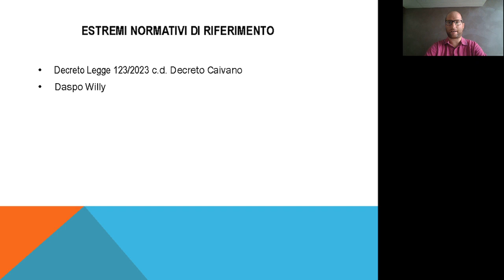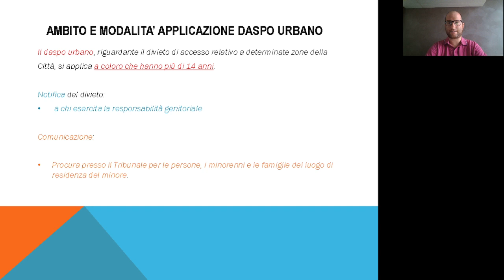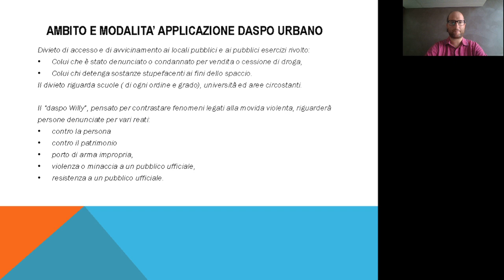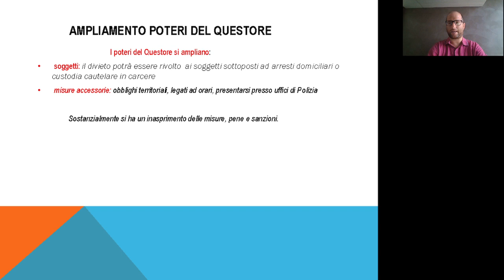D.L. 123/2023 e DASPO URBANO - commento di Marco Orlandi (20/9/2023)